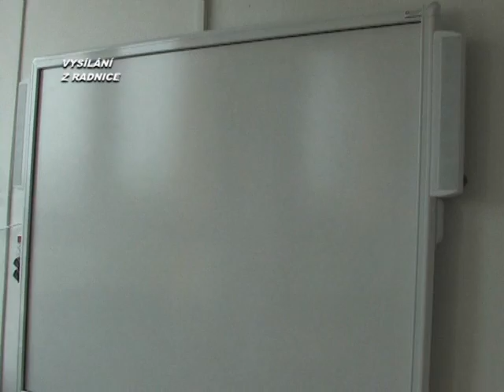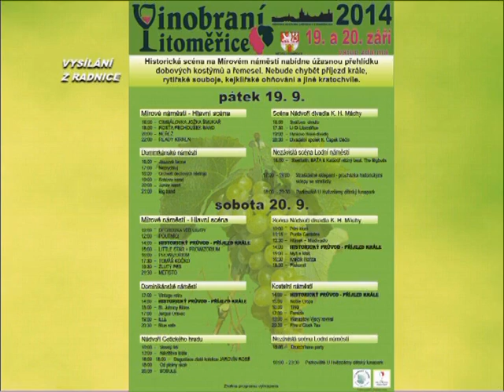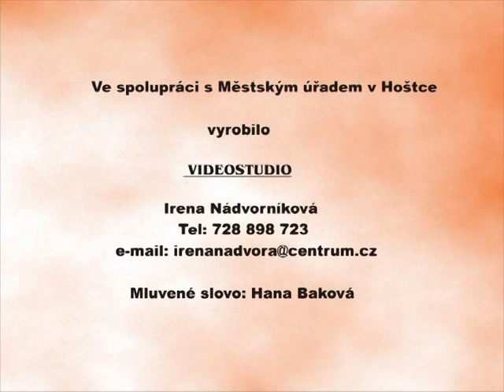Vysílání z radnice č. 435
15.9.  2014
ZŠ - zahájení školního roku
slovo starosty - rekonstrukce tělocvičny
blok pozvánek
pozvánky Litoměřice
Litoměřice - rozloučení s prázdninami
archiv 2008